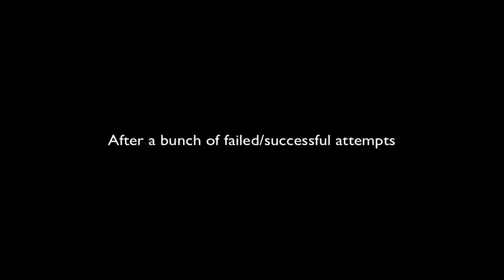Minecraft "VAULT HEIST" (Robbing Pete) SMP HOW TO MINECRAFT S2 #42 with JeromeASF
Today we rob Pete's Vault using Super Charged Creepers! BEFORE all the comments about us breaking the rules, this is fully allowed within How To Minecraft. The rules are that you can't physically break blocks on your own to raid someone's base/vault, however you can use creepers and enderpearls (it's why creeper eggs are sold on the server in the first place). Thanks and I hope you enjoy!

My Fortnite Support A Creator code: JEROMEACETI
Minecraft Username: JeromeASF

About JeromeASF:
I love playing Minecraft, Fortnite and a bunch of other games. My goal is to have as much fun as possible and provide entertaining videos for everyone! I hope you all enjoy!